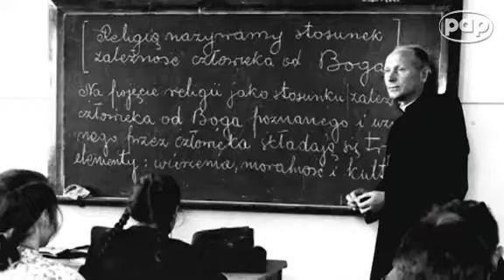Prof. Jan Żaryn o zniesieniu w PRL święta Trzech Króli